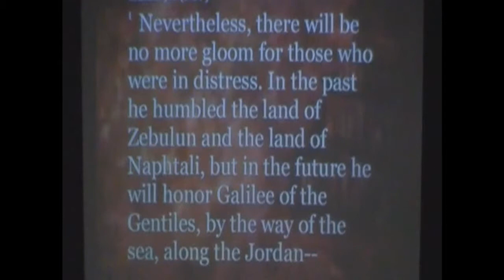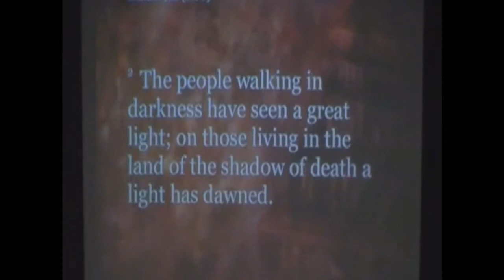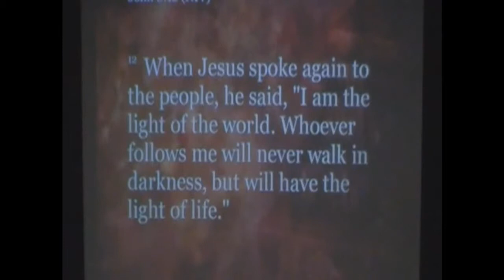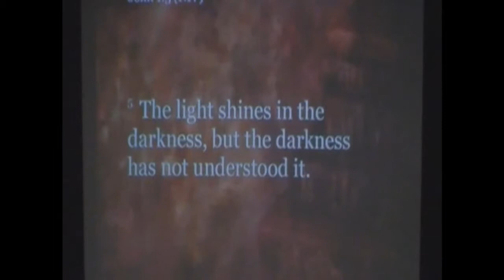A Light has dawned - Sermon - 120615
A Light has dawned
Isaiah 9:1-2
1. The people waking in darkness
2. Living under the shadow of death
3. A Great Light has dawned
Hope Point Nazarene - Sean Blount - Live Oak